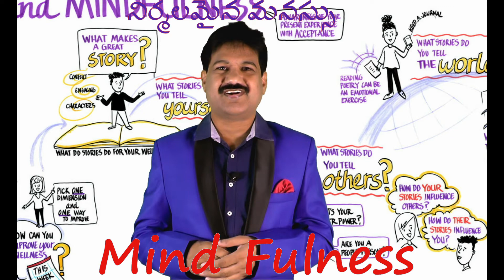Mindfulness-Quiet Mind-One Life to Live and Love-KRANTIKAR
Quiet Mind--నిర్మలమైన మనస్సు -మైండ్ ఫుల్ నెస్ - నిరంతరం ప్రశాంతంగా ఉండడం ఎలా? ఉన్నది ఒక్కటే జీవితం-Mindfulness-One Life to Live and Love-ఒక స్పూర్తి జీవితాన్నే మార్చేస్తుంది ! పదండి ముందుకు! Jhansi-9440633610